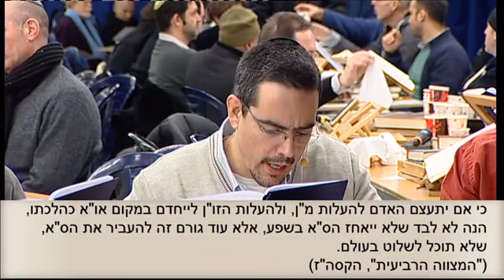Zohar mindenkinek Válogatott részletek Az Imáról 2015 01 11